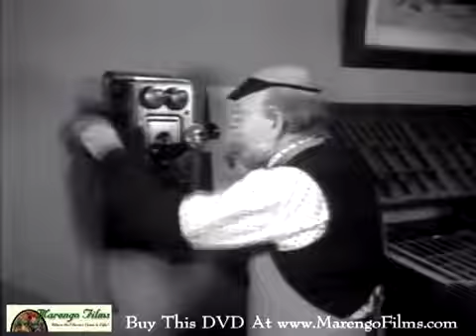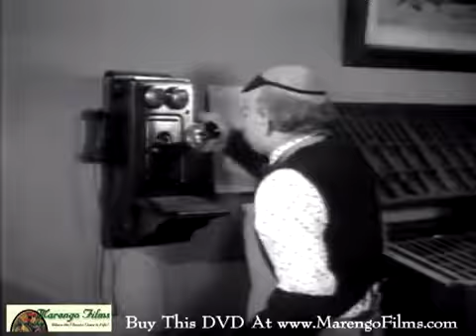Zoro The Black Whip Serial 2 of 12)